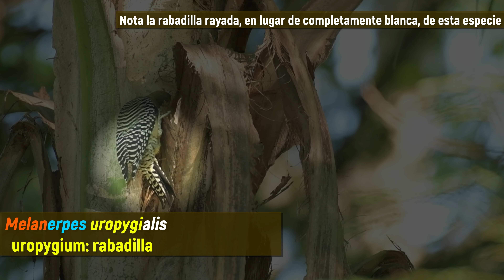El Carpintero de los Cactus | UnMinutodeAves No. 197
El día de hoy nos toca conocer al arquitecto de las cactáceas, el constructor de hogares en los desiertos del Noroeste. El Carpintero del Desierto o Carpintero de Gila.

Sobre los amigos de Birdwatching Mazatlan que me invitaron a pajarear en sus tierras